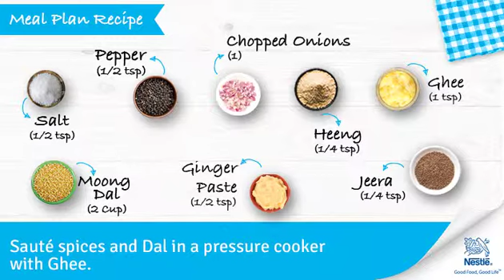Palak Dal Recipes | Healthy Food Recipes for Kids | Ask Nestle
Palak dal combines the benefits of protein that comes from dal and vitamin A that comes from palak. Protein is needed for growth and maintenance of bones and muscles whereas vitamin A helps in maintaining normal vision.